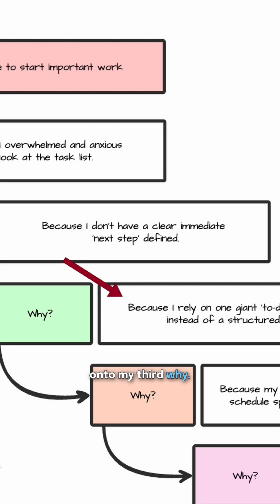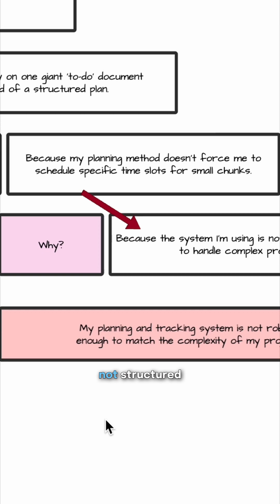5 Whys to kill procrastination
Stuck procrastinating? Try mapping it out! ✨
A quick 5 Whys diagram in drawio can turn a messy feeling into a clear visual helping you see what’s really behind the delay! 🤔
Sometimes all you need is a diagram to connect the dots and get moving again.💡